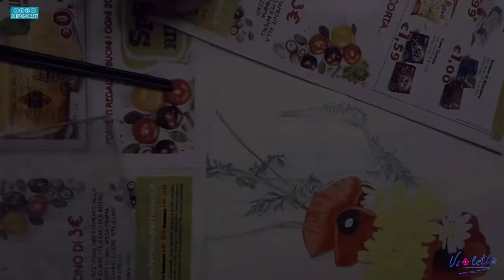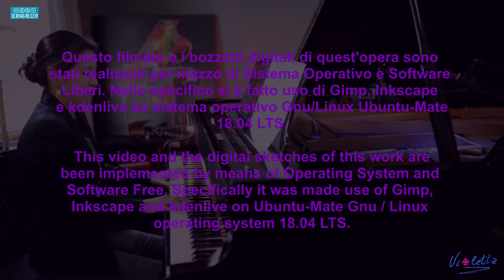FIORI DI CAMPO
In questo video è riassunto il lavoro di questa natura morta pop-hyper.

Per essere informati sulla pubblicazione dei miei video registratevi sul mio canale You tube sulla mia pagina Facebook sul mio canale Instagram sul mio profilo Twitter sul mio canale Telegram e sul mio canale YouTube